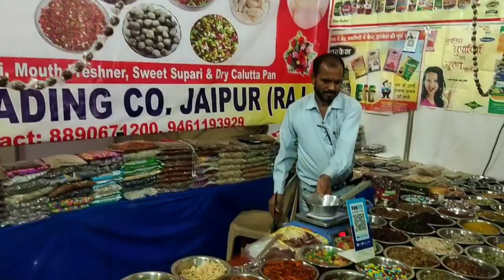Biggest fish Aquarium tunnel 🐠 first time in Bangalore / under water fish Aquarium